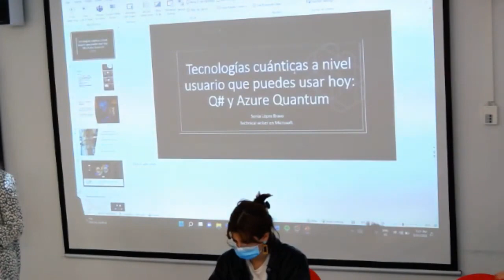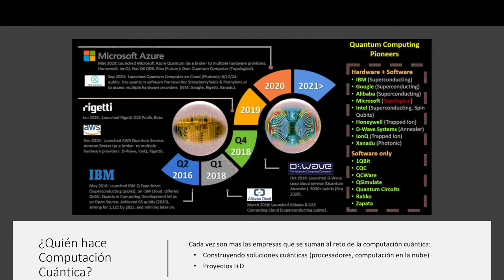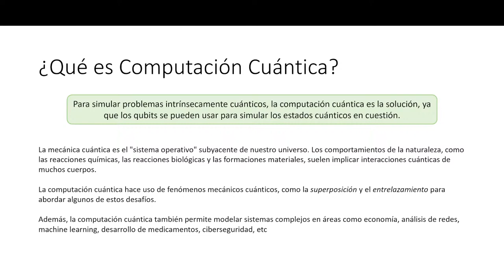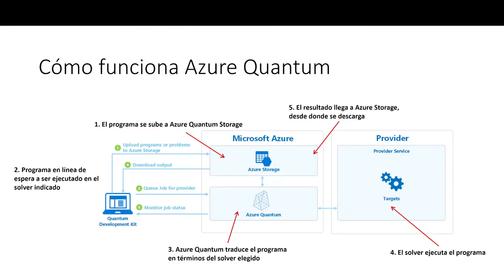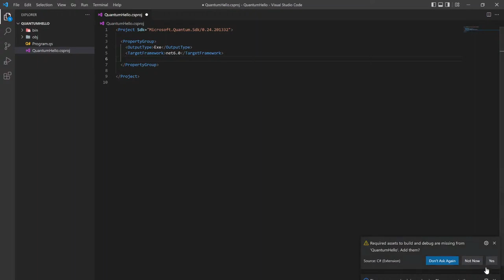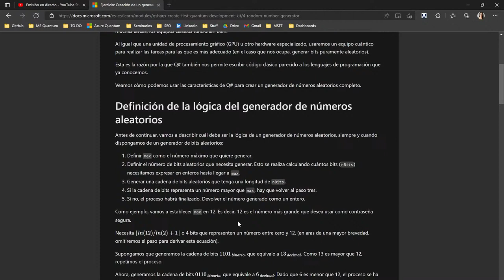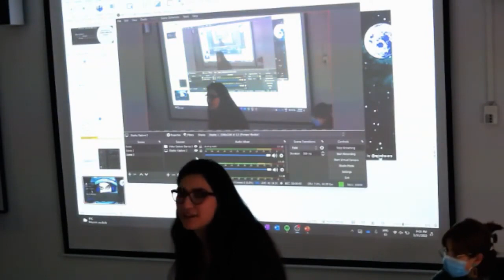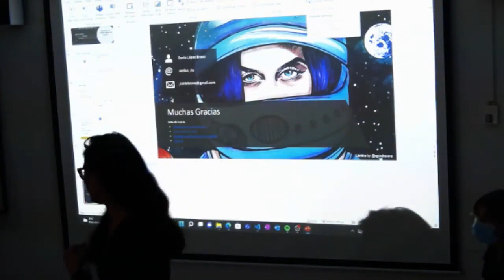Q# y Azure Quantum - Tecnologías cuánticas a nivel usuario que puedes usar hoy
La investigación en computación cuántica se lleva desarrollando en universidades desde hace más de 40 años, sin embargo ha sido en los últimos 6 años cuando grandes empresas y multinacionales se han dado cuenta del potencial de esta tecnología y han decidido unirse al reto de la computación cuántica.

Hoy en día existen diversas empresas de software y hardware cuántico, y multinacionales como IBM, Google o Microsoft apuestan por construir sus propios ordenadores cuánticos.

En esta charla hablamos sobre la apuesta cuántica de Microsoft, sobre el servicio de computación cuántica en la nube de Microsoft, conocido como Azure Quantum, vemos en qué consiste el lenguaje cuántico propio Q#, y realizamos nuestro primer programa cuántico usando Q# y el Quantum Development Kit.